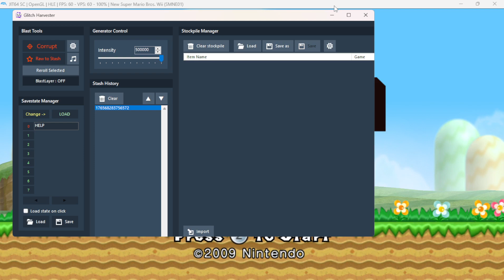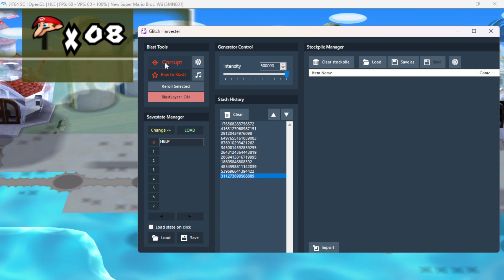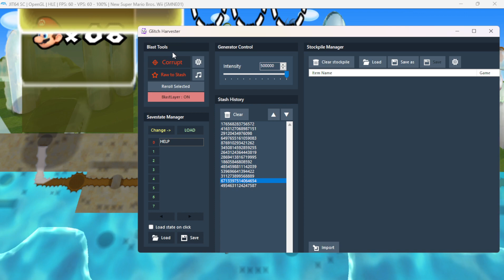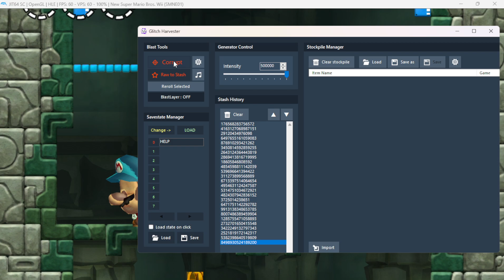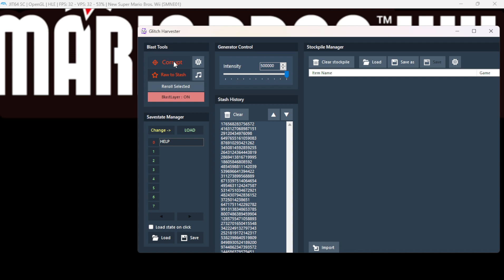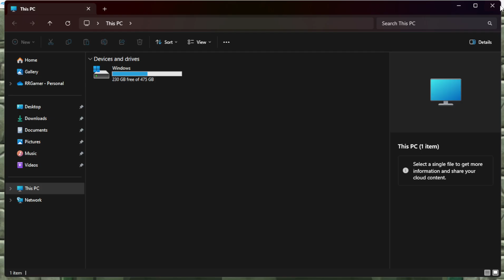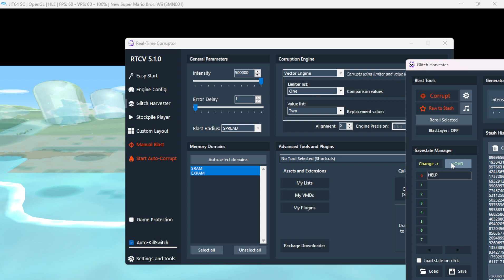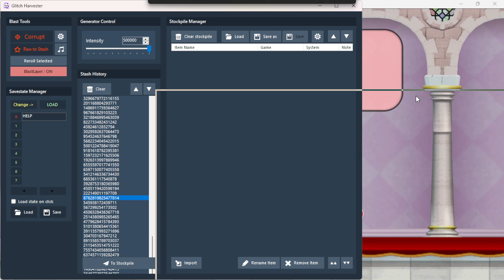New Super Mario Bros Corruptions EP2